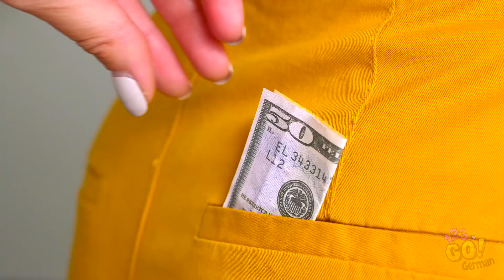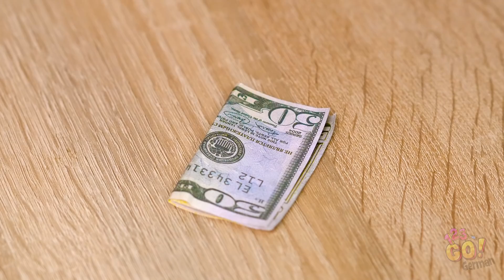7 LUSTIGE DIY STREICHE UND TRICKS || Großartige Streiche Für Freunde von 123GO!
Wenn du noch kein Streichprofi bist, dann hab keine Angst - es gibt viele lustige Streiche, mit denen du dich über deine Freunde lustig machen kannst.

Wir haben brillante Streiche gesammelt, die zum Lachen führen, ohne dass dich jemand aus dem Leben verbannen möchte.

Es ist vollkommen in Ordnung, Freunden einen sicheren Streich zu spielen, besonders wenn deine Freunde sie lustig und nicht böswillig finden.

Ein Streich gilt als sicher, wenn er jemanden weder physisch noch emotional verletzt, keinen Sachschaden verursacht und natürlich nicht illegal ist.

Wenn du deinen Freunden gerne einen Streich spielst, dann findest du hier einige lustige Streiche zum Ausprobieren!